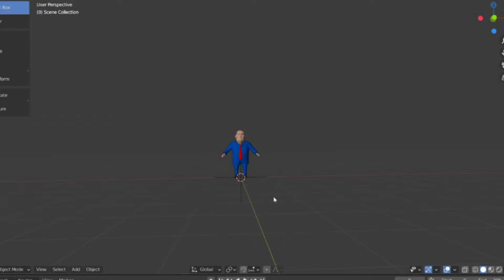Bald Donald Trump jumpscare